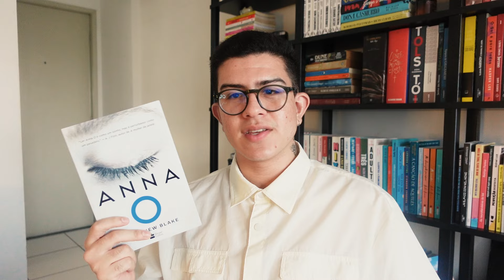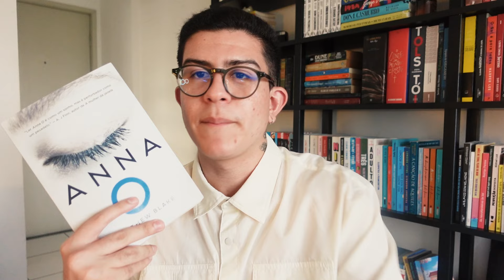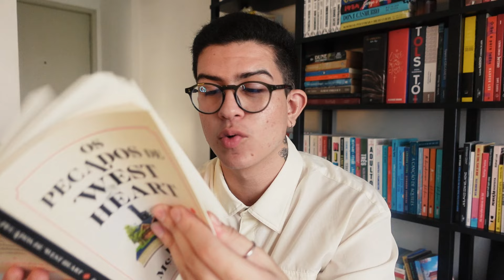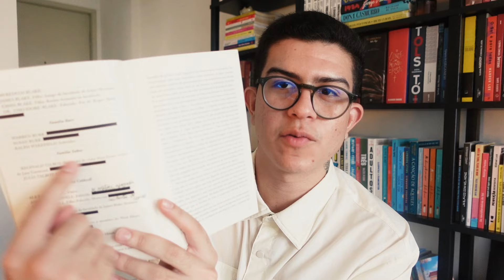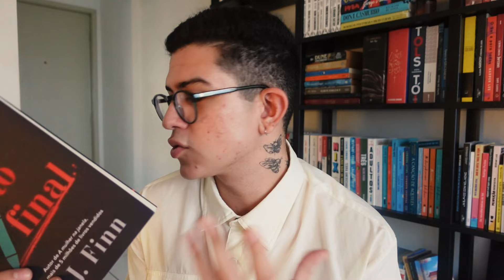livros que vão te ENGANAR até a última página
livros de suspense que você não vai conseguir parar de ler!

📚livros mencionados:
anna o.
os pecados de west heart
a empregada
ponto final

perguntas frequentes:
moro sozinho :)

contagem de inscritos:
89.618